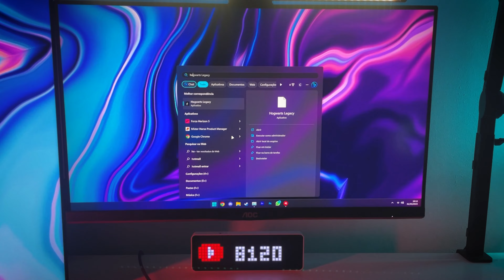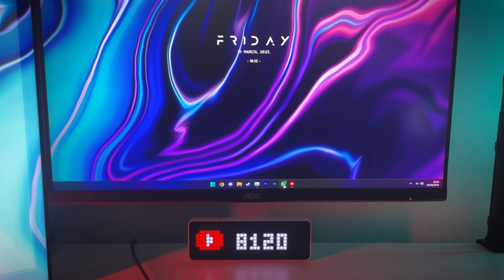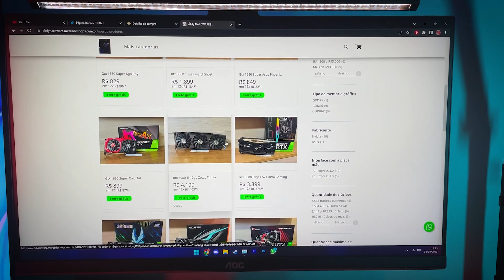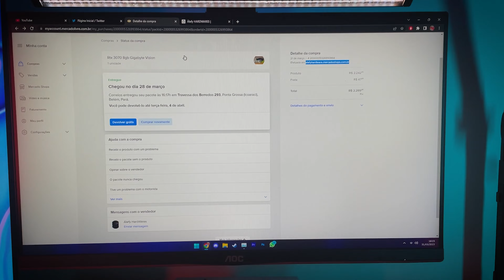Comprei uma RTX 3070 VISION no MERCADO LIVRE! Melhor que no AliExpress?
Finalmente troquei de placa de video e comprei a *placa dos meus sonhos!* No video de hoje eu mostro pra vocês a troca da minha 1050ti por uma *RTX 3070 Vision OC* da Gigabyte! Espero que gostem!

*Meu setup:*
Monitor principal
Monitor secundário
Monitor pequeno
Minha cadeira
Mouse utilizado no vídeo
Fita Led
Teclado Epomaker TH80SE
Braço articulado do microfone
Braço articulado ELG F80N
Headphone 1More Sonoflow

 *Meu PC:*
Gabinete: Macube 110
Processador: Ryzen 5 5600
Memoria ram: ASGARD LOKI W2
CPU Cooler: Gammax GTE V2
Fans: Deepcool CF120PLUS
Placa mãe: B450M MSI Mortar Max

00:00 - Introdução
01:07 - Unboxing
02:20 - Nota fiscal
02:43 - Detalhes mais de perto da placa
03:10 - Removendo placa antiga do PC
03:56 - Cable management
04:47 - PC montado
05:46 - Takes do PC
06:24 - Falando um pouco sobre a compra
07:23 - Testando fps e temperatura no Valorant
08:33 - Quanto eu paguei?
09:09 - Finalização